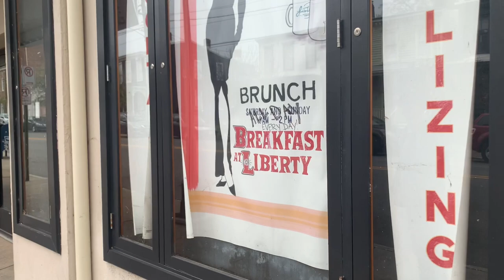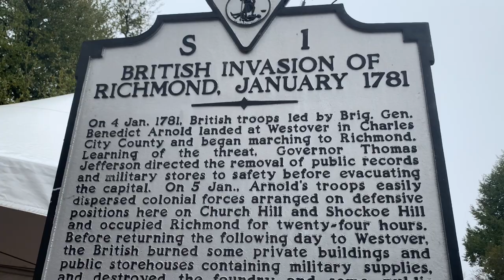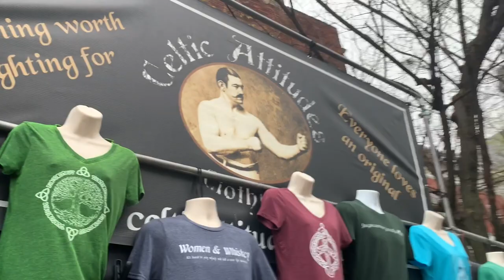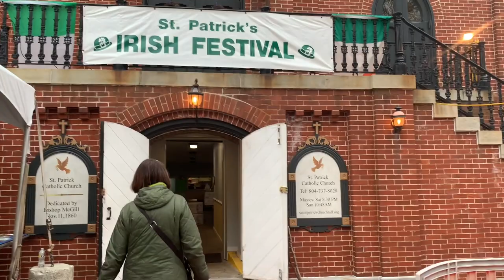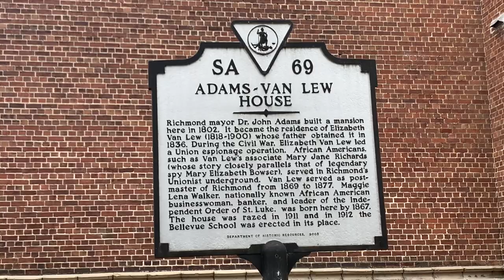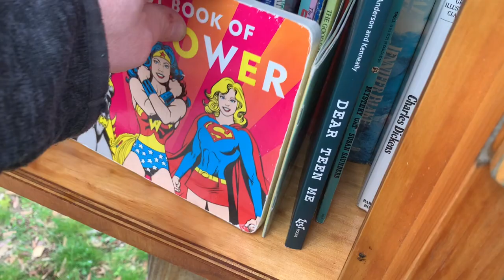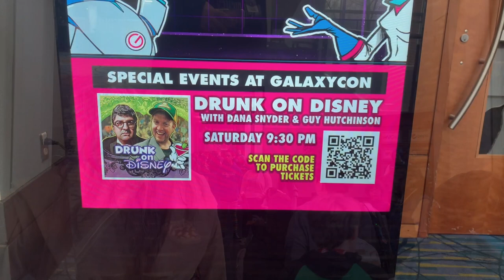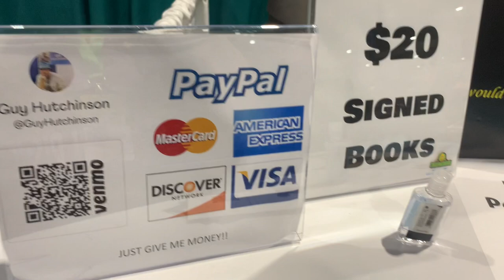Church Hill Irish Festival | GalaxyCon Richmond Day 2 | Skeletor's Wedding | Guy Hutchinson Vlog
Guy is at GalaxyCon for Day 2! Plus FSCW Wrestling and the wedding of Skeletor!